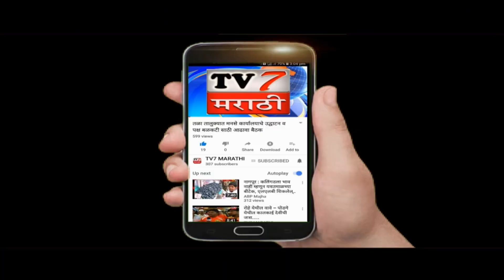कर्जत तालुक्यात पाणी विरहीत धुळवड साजरी ............(कर्जत बाळु गुरव )